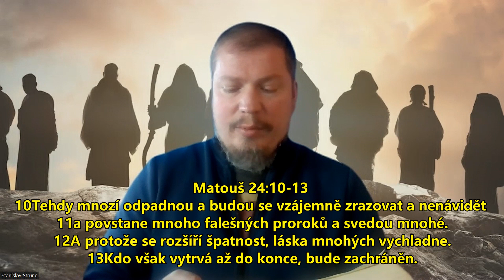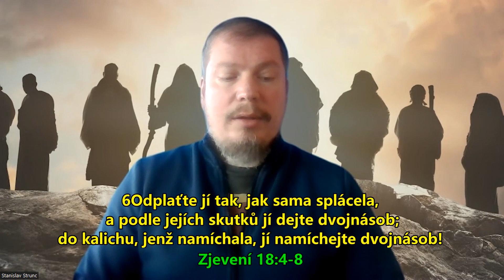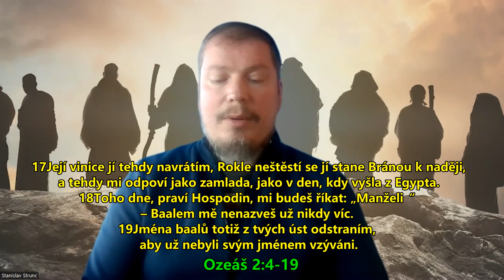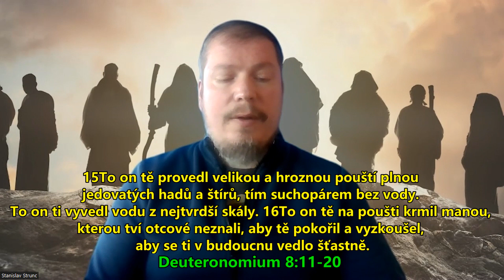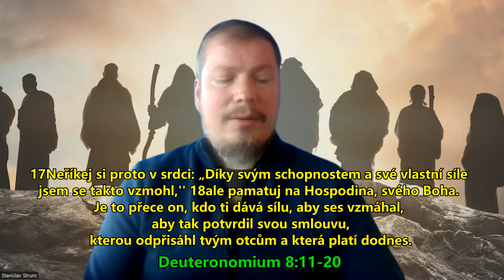Jak zůstat věrným Pánu Ježíši v tomto posledním pokolení!!!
Evangelium Ježíše Krista.

Dnešní den je dnem spásy. Proč by někdo chtěl oddalovat nejdůležitější
rozhodnutí svého života, které se týká věčného života?
Kdybys dnes zemřel, půjdeš do nebe, anebo ne?
To je otázka, která si zaslouží odpověď!

1.list Korintským 15:1 - 4 Bratři, chci vám připomenout evangelium, jež jsem vám kázal, jež jste přijali, v němž stojíte a jímž jste spaseni (pokud se ovšem držíte slova, které jsem vám kázal – jinak byste uvěřili zbytečně). Předal jsem vám to hlavní, co jsem sám přijal: Kristus zemřel za naše hříchy podle Písma, byl pohřben a třetího dne vstal z mrtvých, podle Písma.

Evangelium, neboli "dobrá zpráva", představuje, že náš dluh byl zaplacen;
trest smrti byl zaplacen, a my jsme úplně svobodní!

Zde je evangelium Ježíše Krista:

Pán Ježíš nám dává příklad na malém dítěti v tom, že nám ukázal, jak se kvalifikovat  (neboli dostat se) do nebe.
Ježíš přivedl na scénu malé dítě, aby nám ukázal, jakým způsobem sedostat do nebe.
Jeden musí mít důvěru v Pána Ježíše Krista tak velkou a nevinnou, jakou má malé dítě ke svým rodičům.

Matouš 18:3 „Amen, říkám vám, pokud se neobrátíte a nebudete jako děti,
vůbec do nebeského království nepřijdete.”

Toto je cesta ke spáse, která je tak jednoduchá, jako je abeceda pro děti.

A. Přiznej, že jsi hříšník. Toto je počátek lítosti, která nás vede k opravdovému pokání a realizaci toho, že jsme zhřešili proti svatému Bohu. Zde dochází ke změně našeho srdce a mysle, zde nás Bůh duchovně regeneruje (občerstvuje).

Římanům 3:10 Jak je psáno: „Nikdo není spravedlivý, není ani jediný.

Římanům 3:23 Není totiž rozdílu: všichni zhřešili a chybí jim Boží sláva.

Všichni jsme se bez rozdílu narodili jako hříšníci, a proto se musíme narodit podruhé,  narodit se duchovně, abychom se dostali do království božího.

Římanům 6:23 Odměnou hříchu je totiž smrt, ale Božím darem je věčný život v Kristu  Ježíši, našem Pánu.

Zde je špatná zpráva, že odplatou (mzdou) za hříchy je smrt; jinými slovy to  představuje, že jsme za naše hříchy dostali trest smrti.

Naštěstí je zde dobrá zpráva:
Darem Božím je věčný žívot v Kristu Ježíši, našem Pánu.

Efezským 2:8-9 Touto milostí jste skrze víru spaseni.

Není to z vás – je to Boží dar; není to ze skutků, aby se nikdo nechlubil.

B. Uvěř ve svém srdci, že Ježíš Kristus zemřel za tvé hříchy, že byl pohřben, a že  třetího dne vstal z mrtvých. Pokud opravdově uvěříš všemu, co představuje druhá  Boží osoba, Ježíš Kristus, pak budeš spasen.

Římanům 10:9-10 Vyznáš-li svými ústy, že Ježíš je Pán, a uvěříš-li v srdci, že ho Bůh vzkřísil z mrtvých, budeš spasen. Víra v srdci vede ke spravedlnosti, vyznání ústy pak  vede ke spáse.

C. Zavolej na jméno Páně, zavolej na Pána Ježíše Krista, aby tě zachráníl,
aby tě spasil!

Každý člověk, který se kdy narodil na této zemi, od Adama, až do toho posledního člověka, padne na kolena a prohlásí svými ústy, že Ježíš Kristus je Pán, tedy Pán pánů a Král králů!

Římanům 14:11 Jak je psáno: „Jakože jsem živ, praví Hospodin, každé koleno přede mnou poklekne a každý jazyk se vyzná Bohu.“

Neodkládej to na zítřek, ale udělej to dnes.

Římanům 10:13 „Každý, kdo vzývá Hospodinovo jméno, bude zachráněn.“

Zde je příklad modlitby, jak se obrátit k Bohu se svou prosbou o spásu své duše:

“Bože, jsem hříšník. Omlouvám se za své hříchy. Chci se obrátit od svých hříchů,  chtěl bych se jich zbavit. Věřím, že Ježíš Kristus je Synem Božím;
Věřím, že On zemřel na kříži za mé hříchy a že byl pohřben a vzkříšen k životu.  Vkládám svou víru v Ježíše Krista, jako svého Pana a Spasitele; důvěřuji pouze v Jeho  prolitou krev, na záchranu své duše. Děkuji, Pane Ježíši, že jsi mě zachránil. Amen.

In His Love Ministries